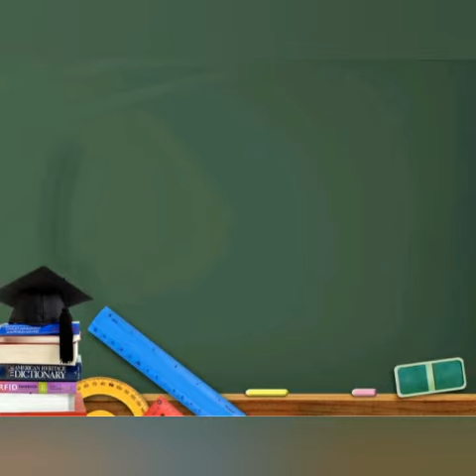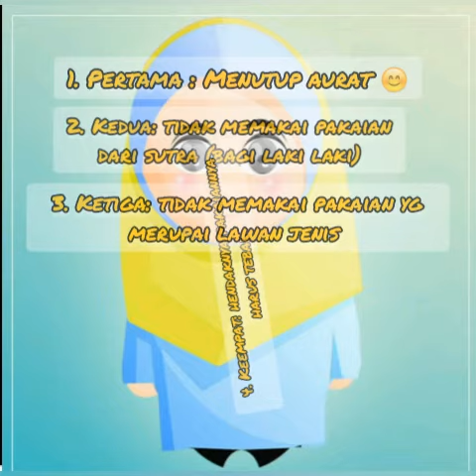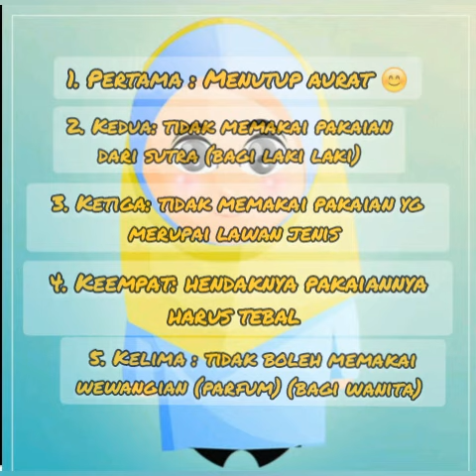Belajar Agama Islam Bersama Nur Atimah, S.Pd.I, Mi Al Faat Bara